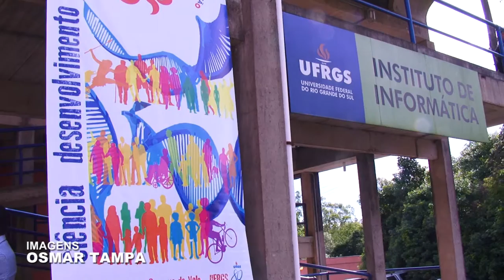Estado atinge 1º lugar na Semana Nacional da Ciência, Tecnologia e Inovação